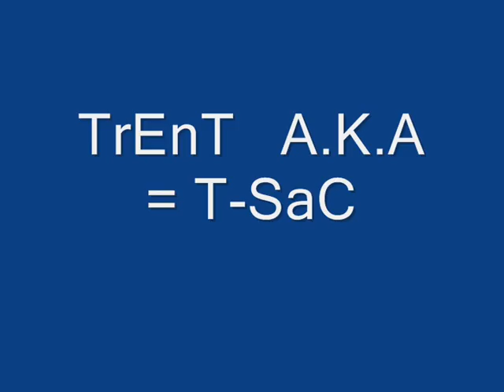T-Sac 'n' JoHnnY EASTER SHOW BREAKDANCE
BREAKDANCING AT THE SYDNEY ROYAL EASTER SHOW
TRENT = T-SAC
JOHNNY = POPPIN FILO